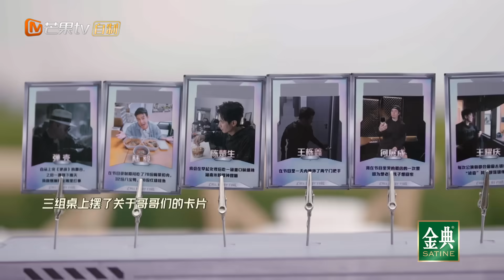【精彩看点】商务之王陈楚生作藏头诗王耀庆直喊“小卡你拿走” 俞灏明主持“磨叽”十足王栎鑫接话“下次这趴我来”｜披荆斩棘3 Call Me By Fire S3｜MangoTV